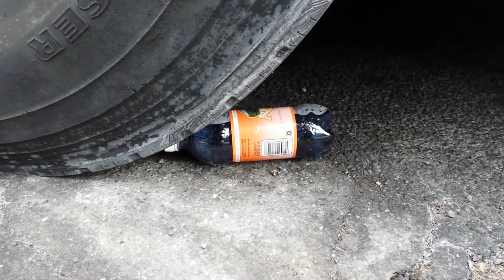February BROS Episode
To show you how much love can really hurt, I put some winter gloves inside a water-filled plastic bottle and let a bus run over it.